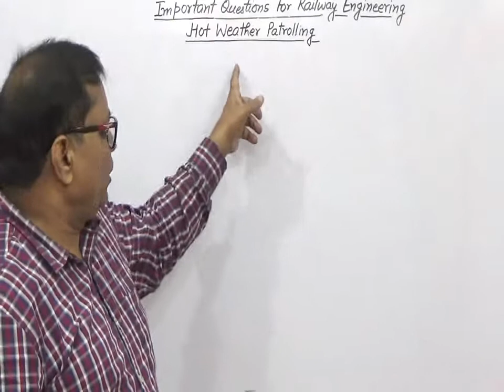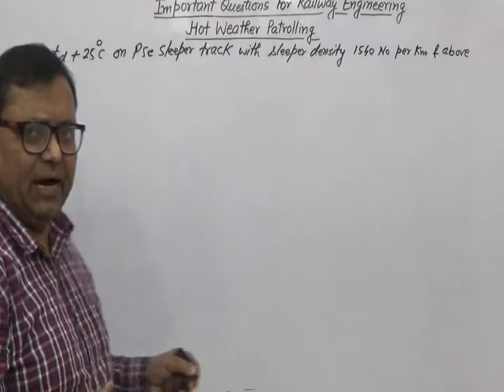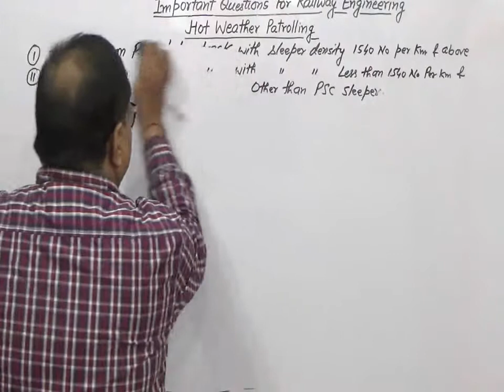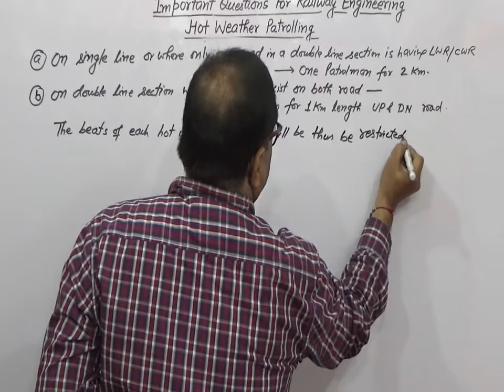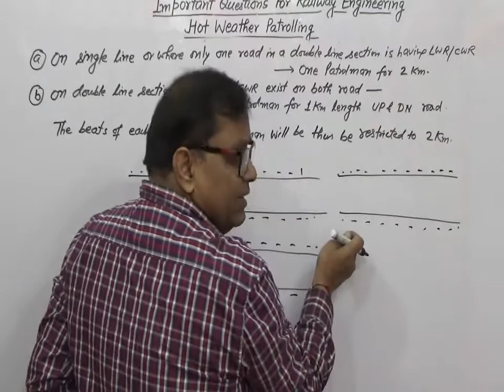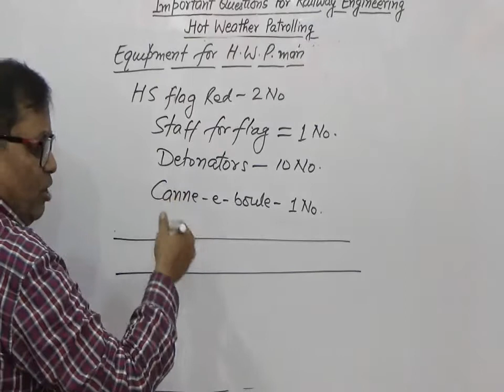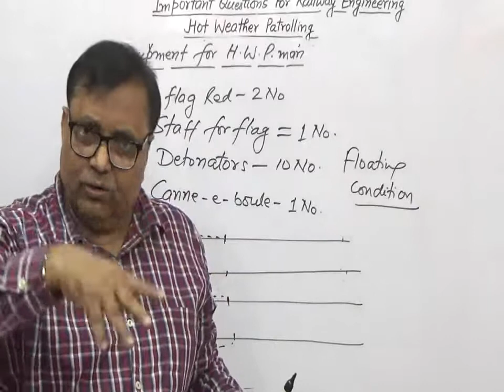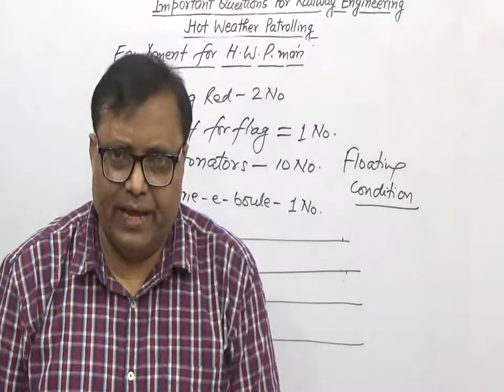Railway Engineering (Hot Weather Patrolling) For AEN/IES /GATE/Railway Field Officials/Examination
Useful For AEN /B.Tech./GATE Examination  & Railway Field Officials By A.P. VERMA XEN/Design NE Railway Gorakhpur 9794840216